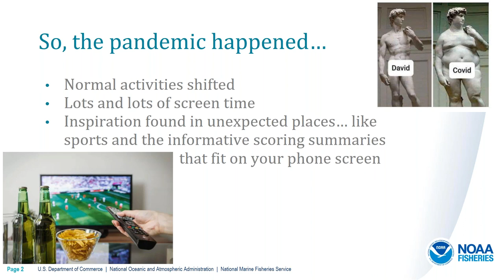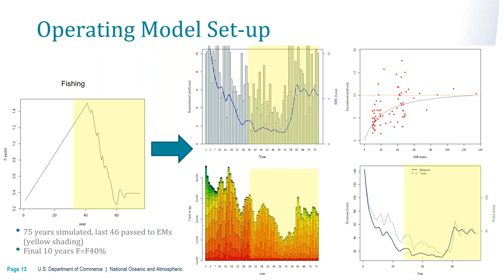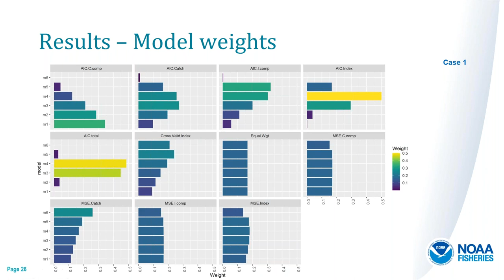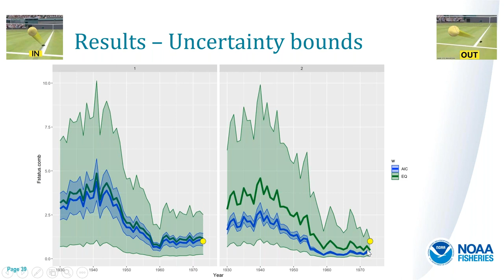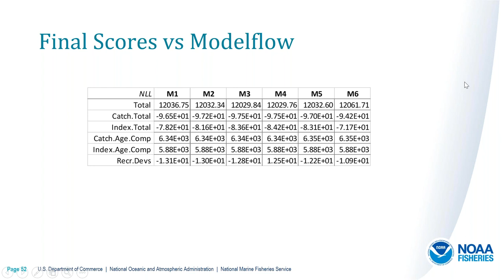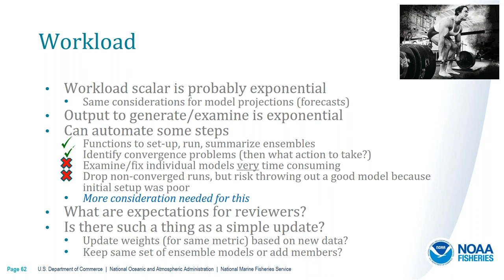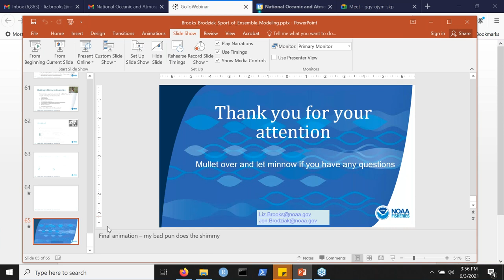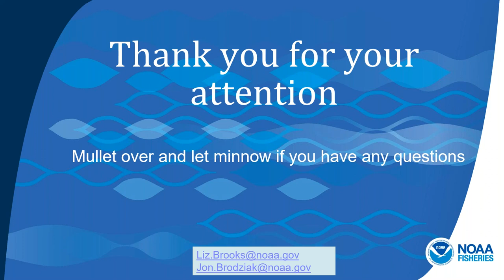The Sport of Ensemble Modeling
National Stock Assessment Science Seminar Series

Speaker: Liz Brooks, Population Dynamics Branch, Northeast Fisheries Science Center

Abstract: Ensemble modeling has been identified as a tool to better characterize uncertainty in stock assessment, and to avoid having to identify a single “best” model when there could be more than one model that performs reasonably well. While research on ensemble modeling is growing, important questions remain about the details of implementation and how to communicate the results. This talk will highlight some of those questions with simulated case studies, and will borrow ideas for visualizing results from sports.

About the Speaker: Dr. Liz Brooks is a stock assessment scientist at the Northeast Fisheries Science Center in Woods Hole, MA. Her research interests include stock assessment methods, simulation testing, and bad puns.